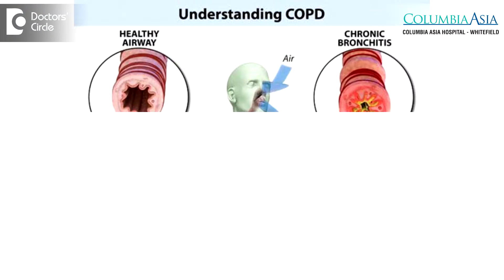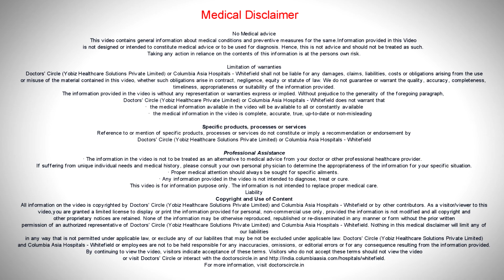How long can one live & what quality of life can one expect with severe COPD? - Dr. Shivaraj A L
There are some standard guidelines for this by Global Institute for Obstructive Airway Disease. It is categorised into 4 categories. Severe COPD comes under category D. Any patient getting exacerbations ( means visiting the hospital more than 2 times in a year) or if the patient is getting admitted because of COPD these patients will come under the high risk category. Most of the times the COPD is caused by smoking. If the patient continues smoking after the diagnosis of COPD there is high risk of mortality compared to other people who are non smoking COPD patients. Other thing depends on the physical activity. He has to do minimal exercises around 15 to 20 in a day along with that if he take regular medications so definitely his quality of life will be improved. If the patient is under mild or moderate category their quality of life will be definitely normal provided they should be on regular medications.